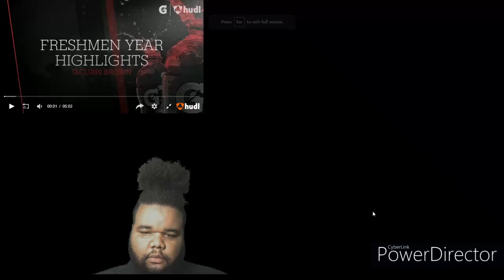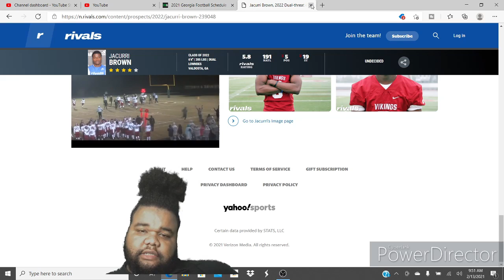miami hurricanes football recruiting dual threat quarterback jacurri brown 4 ⭐ out of georgia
miami hurricanes
recruiting 2022
Jacurri Brown
4 star dual threat